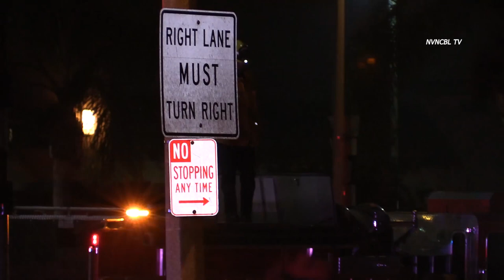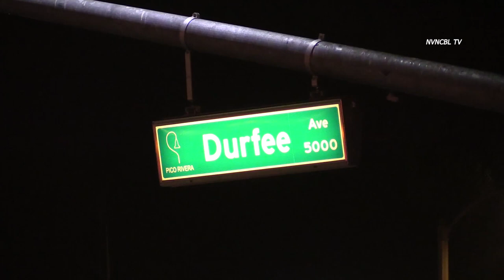BURNT BODY DISCOVERED IN ATTIC AFTER NAIL SALON CATCHES FIRE - PICO RIVERA, CA